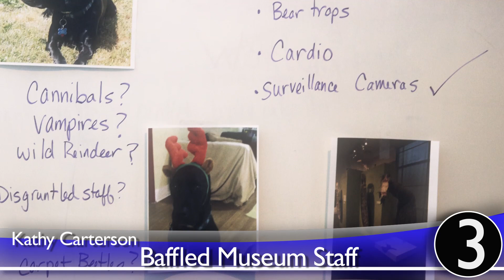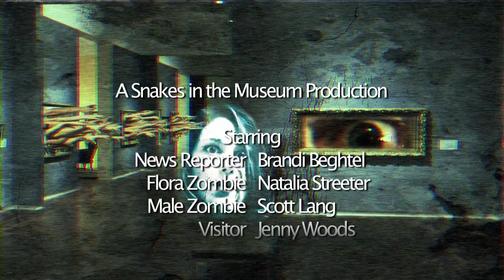Happy Halloween from the UMFA